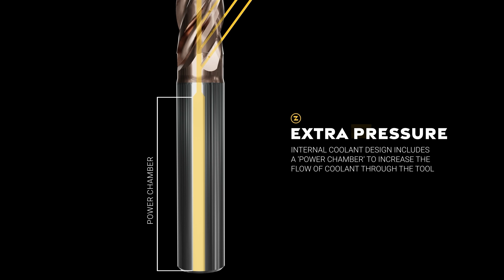KINGFISHER Steel Demo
Dive into precision engineering with the ZECHA KINGFISHER SERIES as we showcase its remarkable performance milling a workpiece out of 42CrMo4 steel. Designed for tough materials, the Kingfisher tools feature cutting-edge geometries and coatings that ensure long-lasting durability and exceptional surface finishes. In this video, watch as the KINGFISHER tools effortlessly handles the demanding task of machining steel, maintaining precision and efficiency throughout the process. Whether you're in mold making, automotive, or general machining, the KINGFISHER SERIES is your go-to for reliability and quality.